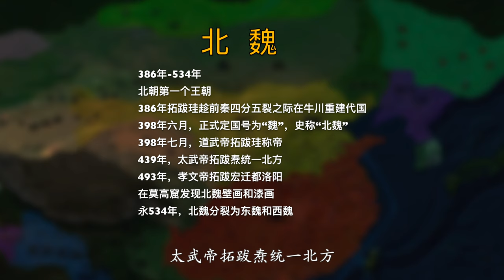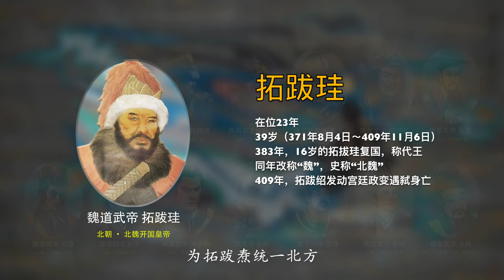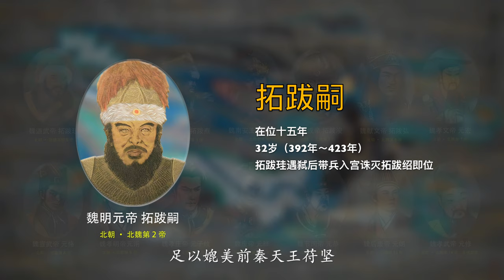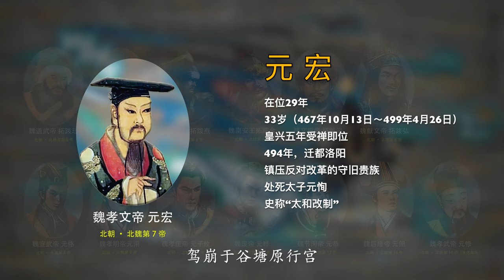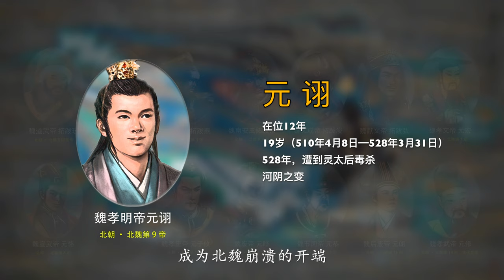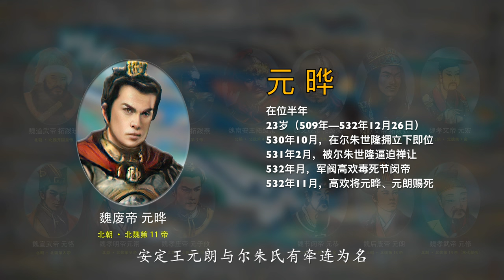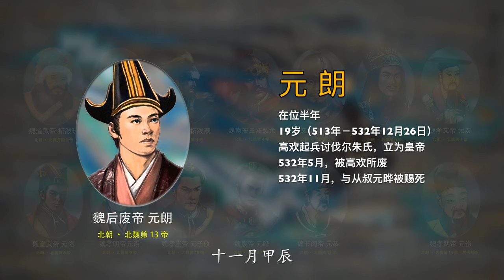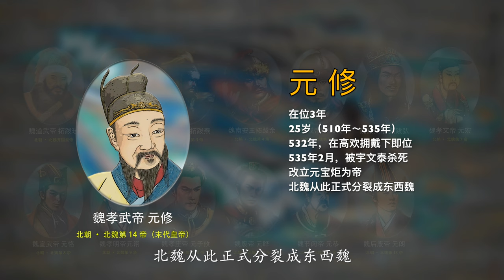第33集 北魏（拓跋珪），385年—431年。33 BEIWEI Dynasty · Complete Works of Chinese Emperors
00:00 中国朝代帝王全集：南北朝·北朝·北魏，14帝 Emperors 14：
02:11 道武帝·拓跋珪
03:11 明元帝·拓跋嗣
04:01 太武帝·拓跋寿
04:47 南安王·拓跋余
05:57 文成帝·拓跋浚
06:39 献文帝·拓跋弘
07:43 孝文帝·元宏
08:50 宣武帝·元恪
09:42 孝明帝·元诩
10:26 孝庄帝·元子攸
11:31 魏废帝·元晔
12:25 节闵帝·元恭
12:53 后废帝·袁朗
13:27 孝武帝·元修